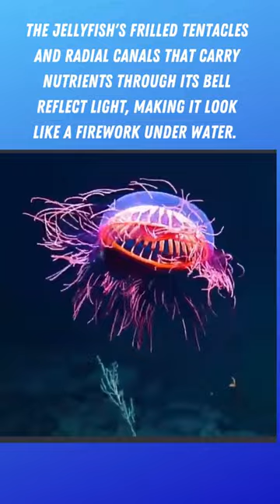A Rare JellyFish That Looks Like Fireworks! A Burst of Deep Sea Fireworks🫢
A Burst of Deep Sea Fireworks: Halitrephes Jelly
A Rare JellyFish That Looks Like Fireworks! 🫢
halitrephes maasi jellyfish,jellyfish,deep sea,halitrephes,marine biology,e/v nautilus,ocean,national geographic,nat geo wild,sea life,maasi,deep sea wonders, fireworks